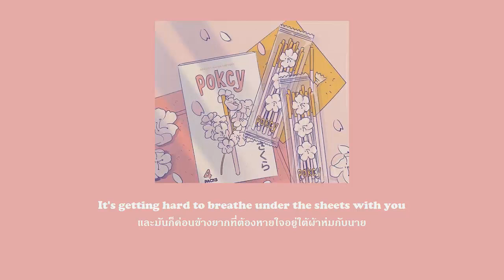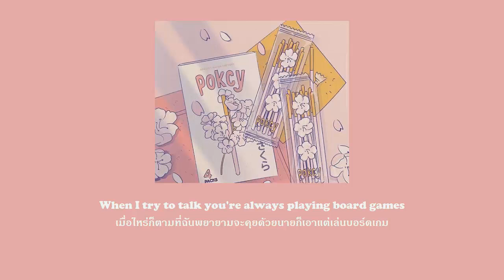playdate lofi ( prod.momo ) || thai sub